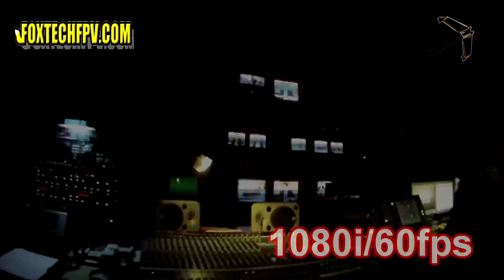HoryzonHD 1080p cam VS Sony 3ccd pro camera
Test by Watchers team

 Lens: 120 degree wide angle. (140 degree with Gopro lens)

Sensor: 5.0 Megapixels CMOS

Video resolution: 1920x1080 30fps

                         1440x 1080 30fps

                         1280x720   30fps

                         1280x720   60fps

Photo resolution: 2592x1944

Video formate: H.264 encoding

Audo: built-in Microphone

Memory: Support Micro SD card(TF card) up to 32 GB

Power supply: 5V DC